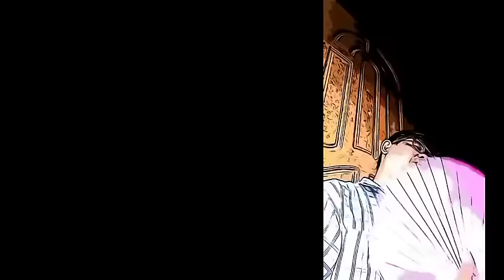ဆရာမဒေါ်စုစုလိူင် 2024 3 လပိုင်း မတ်လအတွက် ကံထူးကံကောင်းမည့်နေ့နံများ